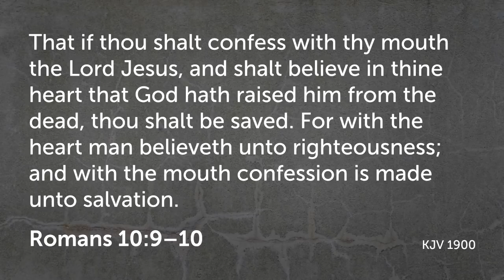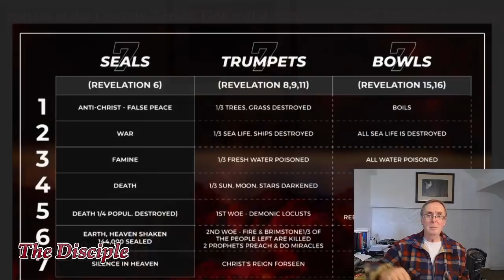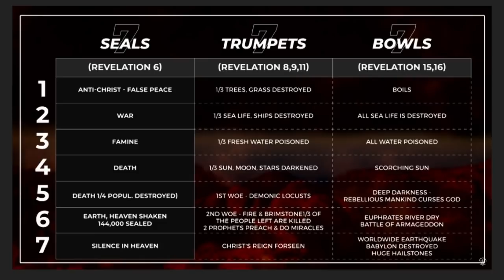Are we in the Tribulation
Many say that we are already in the Tribulation. To find out just examine scripture. But don't forget to be about the Lord's business of spreading the word among the nations

➪Join The Disciple server for 24/7 Christian fellowship. Prayer room, fellowship room, live chat, Holistic medicine room, dreams and visions, breaking news, testimony, youth group and so much more.

➪Amazon wish list for replacement studio equipment

1Th 4:15  For this we say unto you by the word of the Lord, that we which are alive and remain unto the coming of the Lord shall not prevent them which are asleep.
1Th 4:16  For the Lord himself shall descend from heaven with a shout, with the voice of the archangel, and with the trump of God: and the dead in Christ shall rise first:
1Th 4:17  Then we which are alive and remain shall be caught up together with them in the clouds, to meet the Lord in the air: and so shall we ever be with the Lord.
1Th 4:18  Wherefore comfort one another with these words.
1Th 1:10  And to wait for his Son from heaven, whom he raised from the dead, even Jesus, which delivered us from the wrath to come.

Romans 10:9-10
9 If you declare with your mouth, “Jesus is Lord,” and believe in your heart that God raised him from the dead, you will be saved. 10 For it is with your heart that you believe and are justified, and it is with your mouth that you profess your faith and are saved.

8 For it is by grace you have been saved, through faith—and this is not from yourselves, it is the gift of God— 9 not by works, so that no one can boast.

7 Ask, and it shall be given you; seek, and ye shall find; knock, and it shall be opened unto you:
8 For every one that asketh receiveth; and he that seeketh findeth; and to him that knocketh it shall be opened.

13 And whatsoever ye shall ask in my name, that will I do, that the Father may be glorified in the Son. 14 If ye shall ask any thing in my name, I will do it.

1 Thessalonians 5:16-28 (KJV) 17 Pray without ceasing.
18 In every thing give thanks: for this is the will of God in Christ Jesus concerning you.